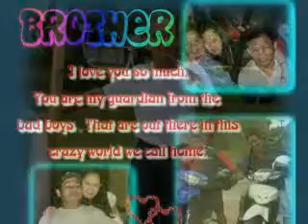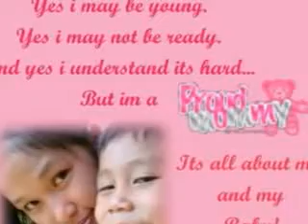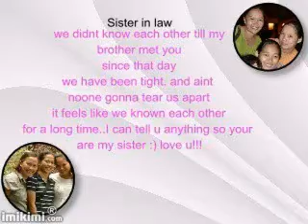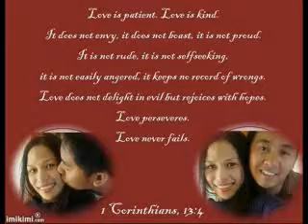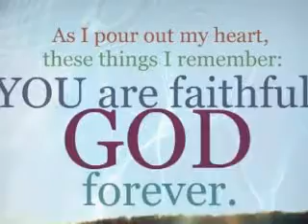My Video 12/22/11